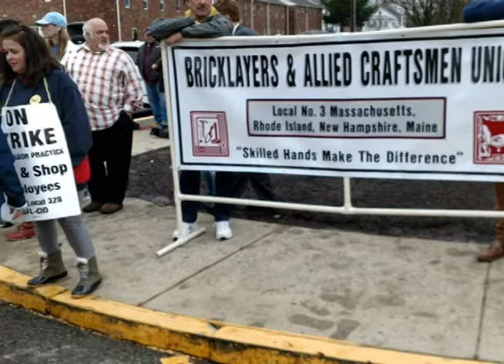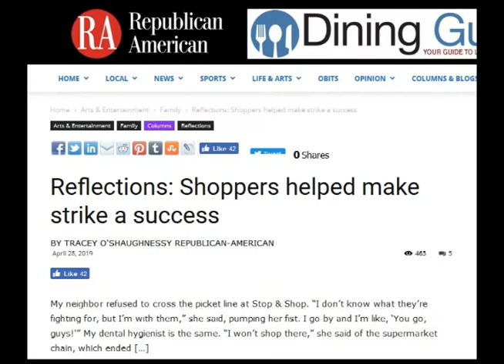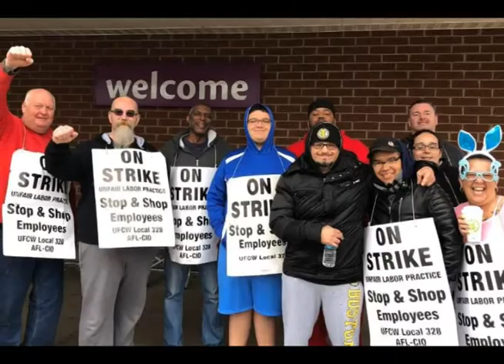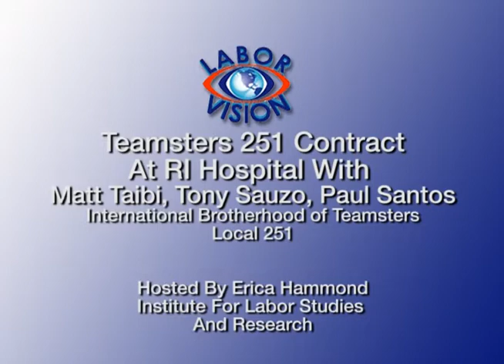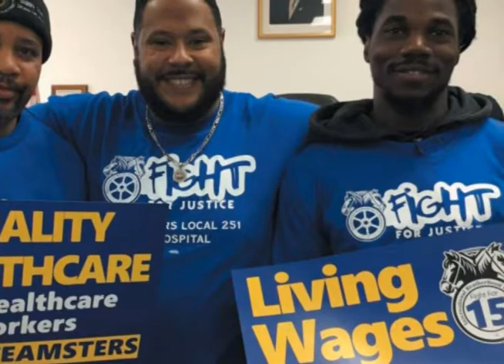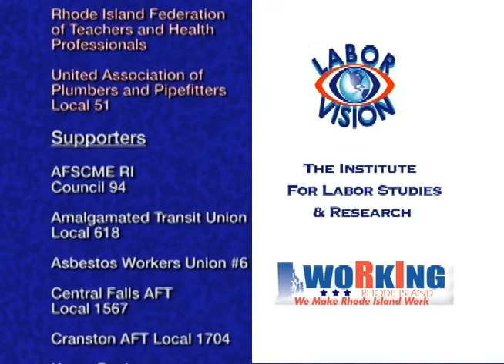Labor Vision TV UFCW Strike @ Stop And Shop Stores, Teamsters 251 RI Hospital Contract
1: UFCW Strike @ Stop And Shop Stores with Tim Melia, President, and Domenic Pontarelli, Secretary Treasurer, United food and Commercial Workers, Local 328. Hosted by Bob Delaney, Institute for Labor Studies and Research
2: Teamsters 251 Contract @ RI Hospital with Matt Taibi, Principal Officer, and Matt Maini, Business Agent, Teamsters Local 251. Hosted by Erica Hammond, Institute for Labor Studies and Research